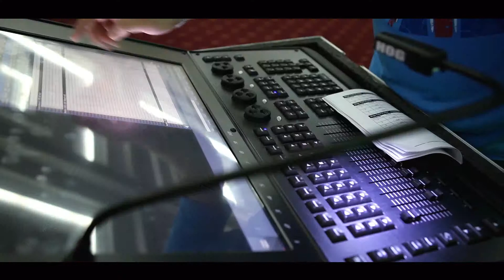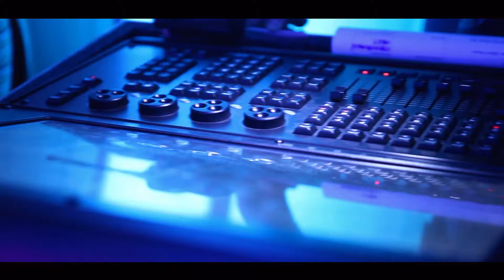За сценой@backstage работы компании Luxury Sound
Обычно виден только результат работ. Но что скрыто там...с обратной стороны. Смотрим!